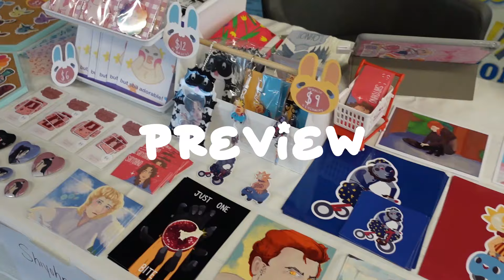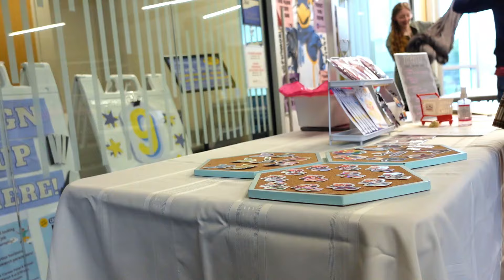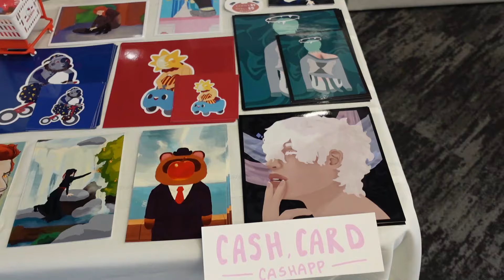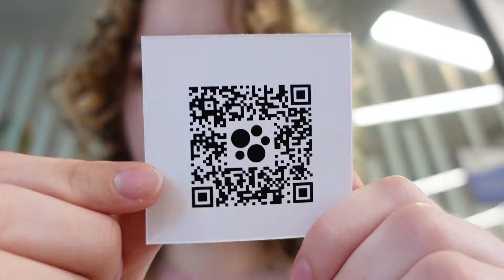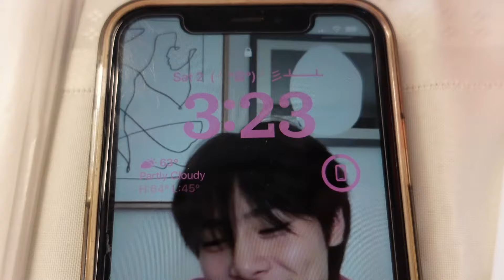FIRST ARTIST ALLEY EXPERIENCE | local gaming convention artist alley vlog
Click to open ✧･ﾟ: ✧･ﾟ:

Welcome all ! ! !
Today's vlog is an exciting one! I vended at my first artist alley! Albeit, a small, local convention, but still! Overall it was such a lovely experience. Meeting fellow artists and talking to customers is sooooo fun! (Special thanks to my friends for stopping by :))